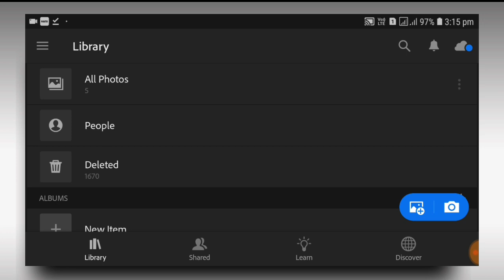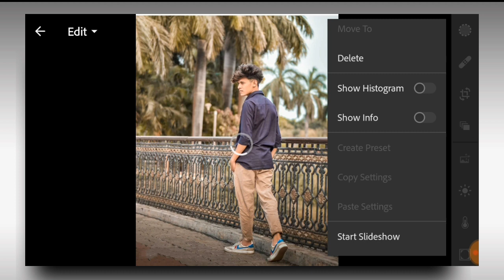Softnees lightroom new preset download 2021 | top free lightroom presets 2021 | lr new presets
Song: Jarico Retrovi (Vlog No Copyright
Music)